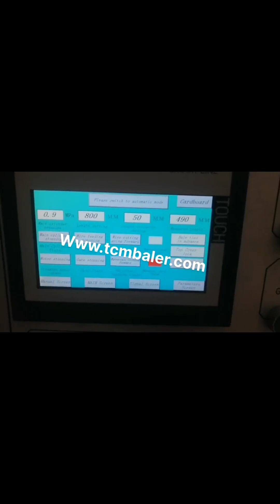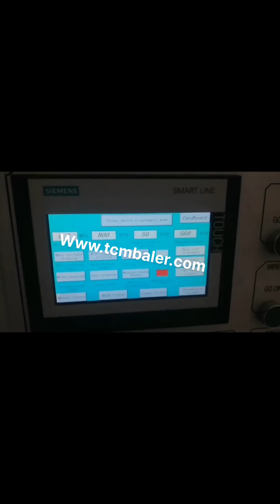corrugated trim waste bale machine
PAPER TRIM BALING MACHINE Hungary, Waste Paper Trim Guinea, Manufacturer of PAPER TRIM BALING MACHINE, Waste Paper Trim Baling Machine, Single Box Hydraulic Baling Press For Corrugated Box offered by Manish Enterprise, Ahmedabad, Gujarat. corrugated paper bale machine Malaysia, corrugated paper Argentina, Alibaba.com offers 812 corrugated paper bale machine products. About 31% of these are Balers, 55% are Other Packaging Machines. A wide variety of corrugated paper bale machine options are available to you, such as application. waste trim baler Greece, waste trim baler Suppliers and Madagascar, Alibaba.com offers 125 waste trim baler products. About 0% of these are Balers, 24% are Other Packaging Machines. A wide variety of waste trim baler options, Double Box And Double Cylinder Baling Machine for Thailand, Albania, Double Box And Double Cylinder Baling Machine for Waste Paper. Our company is engaged in manufacturing high grade Double Box and Double Cylinder Baling Machine.These machines are made using superior quality raw material and are completely tested to ensure their flawlessness. Balers from BALEMASTER Kuwait, Closed door horizontal Switzerland, 200 Series, Model is designed for low volume trim applications, up to 1200 pounds per hour of light basis weight paper, film, and foils. Bale weight will range from 250, 600 pounds depending upon material. 300 Series, Model is designed for variety of applications, including corrugated and paper trim waste. Capacity requirement of 3 to 10 mill, Balers from BALEMASTER Zambia, Baler for all materials Mexico, From diaper trim or personal care product waste to donated clothes, Balmaster balers can be equipped to meet your exact requirements. Newsprint Whether you need to bale insert ads or newspapers, a Balemaster baler can be equipped to meet your exact waste or recycling baler needs. Baling Machine Liechtenstein, Baling Press Machine Belgium, Fitting your waste type to the right baler and output capacity has never been this easy, Choosing your waste recycling materials in our baler machine application list and you will have a complete list of matched baling machines and its models for choices. Manual,, Hydraulic Baling Press For Waste Paper Botswana, Hydraulic Netherlands, Manufacturer of Hydraulic Baling Press For Waste Paper, Hydraulic Baling Press Machine, Hydraulic Baling Press Machine for Waste Paper 25 Ton, Hydraulic Baling Press Machine for Waste Paper 50 Ton and Hydraulic Single Box Baling Press Machine For Cardboard offered by Shree Rameshwar Engineering Works, Ahmedabad, Gujarat. BALEMASTER Singapore, Balers Finland, Baler manufacturer and maker of horizontal balers for recycling and industrial baling industry. Balers that bale cardboard, boxes, paper, OCC ONP, PET, HDPE, aluminum cans and more. Trim and Scrap Handling Italy, Recycling Equipment Malawi, 2020, 3, 20REC has designed and installed hundreds of pneumatic scrap waste handling systems for many top Printing, Corrugated Box, Envelope, Direct Mail, Folding Carton, News Paper, and Converting Companies. Contact REC to design, fabricate and install any scrap removal or trim handling and baling system from a single pickup to larger entire plant system, Cyprus, PDF Estonia, Many approaches to the problem of arranging customer orders for cutting or corrugation have focused on the minimization of trim waste. This views the corrugator more or less in isolation. Waste Paper Bale Breaker For Corrugated Cardboard Japan, Latvia, China Hellobaler Waste Paper Hydraulic Press Packing Baler Machine of Small Capacity for Corrugated Box factory, Find details about China Paper Bale Press Machine, Paper Baling Machine from Hellobaler Waste Paper Hydraulic Press Packing Baler Machine of Small Capacity for Corrugated Box factory, Qingdao Sipingdafa Hello Baler Machinery Co., Ltd. China Hellobaler Waste Paper Hydraulic Press Packing Indonesia, Gambia, The machine produces around 2, 5 cardboard bales per hour. You can load your